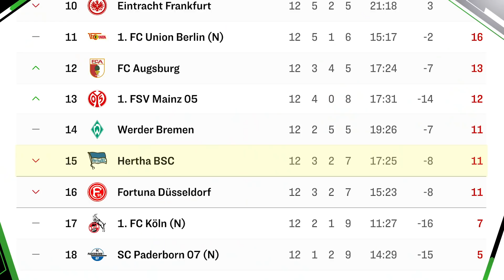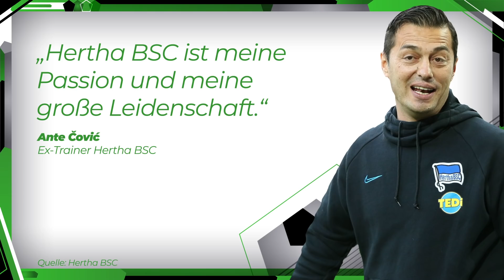Klinsmann der Hertha-Retter?! Das läuft alles schief! | Analyse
Hertha BSC möchte ein "Big City Club" sein. Einen echt großen Trainer hat der Verein jetzt, Jürgen Klinsmann. Grund genug um über Hertha und die aktuelle Situation zu sprechen. Wie hat sich der Verein in den letzten 5 Jahren verändert, immerhin sprach man vom Neustart. Ante Covic müssen wir hier unter die Lupe nehmen. Außerdem blicken wir auf die einzelnen Probleme der letzten Wochen: Die fehlende Torgefahr, sinnlose Flanken und die unpassende Aggressivität bei Hertha BSC. Jürgen Klinsmann muss das jetzt alles in den Griff bekommen. Er hat ein kompetentes Team an seiner Seite - und nein, ich meine nicht die Buddha-Statue an seiner Seite. Als Experten-Stimme habe ich Manuel Baum. Im Juli 2019 traf ich ihn und sprach über Trainer in der Bundesliga. Seine allgemeinen Einschätzungen passen perfekt zur aktuellen Lage bei Hertha BSC.

YEAH! Wir gehören auch zu funk. Schaut da mal rein